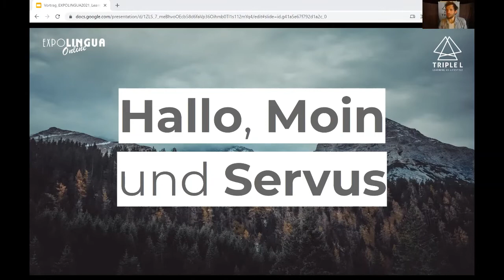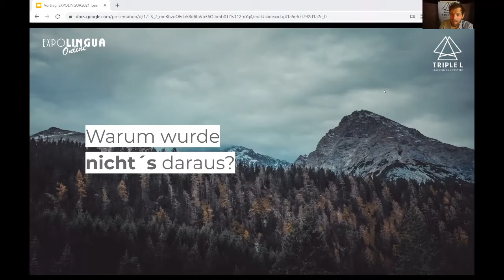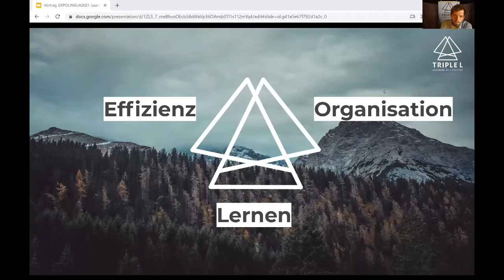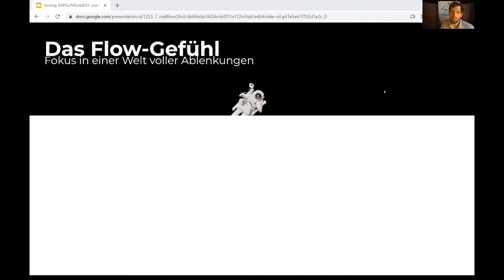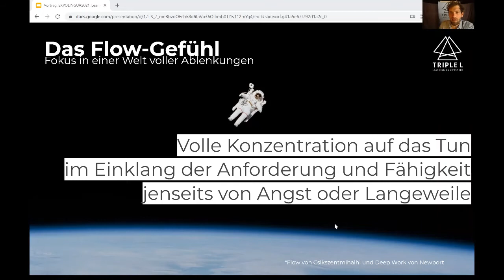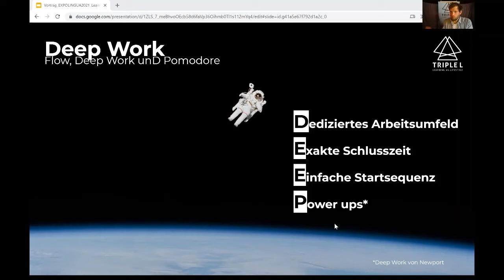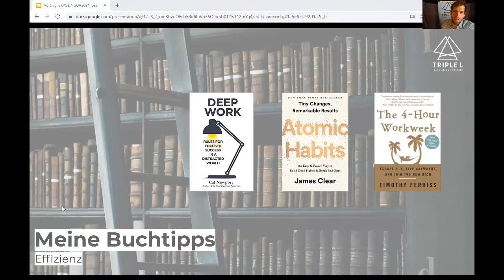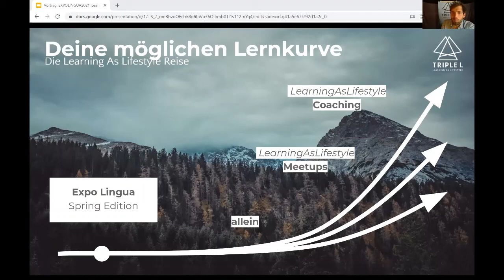Selbstorganisation als Schlüssel zum erfolgreichen Lernprojekt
Die Mission: Ein selbstbestimmtes Leben durch die nachhaltige Integration von Lernen in den Alltag.
In diesem Workshop werden wir uns damit beschäftigen, wie du bereits durch kleine Veränderungen, Freiraum für Persönlichkeitsentwicklung und Lernen schaffen kannst.

Andreas Thiedig, TripleL Learning As Lifestyle
Neben seiner Tätigkeit als Unternehmensberater kombinierte Andreas Methoden aus den Bereichen Business, Produktivität und Pädagogik zu einem einzigartigen System.
Seine eigenen Vorgehensweise befolgend, spricht Andreas heute 6 Sprachen, ist professionell frei und selbstständig, verfolgt in seiner Freizeit ein breites Spektrum an Aktivitäten und bereist dabei die Welt.